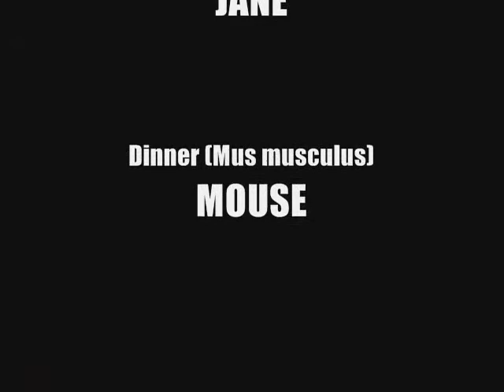Feeding Jane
Filmed my ball python eating a mouse.  Do not watch if you are afraid of this sort of thing.